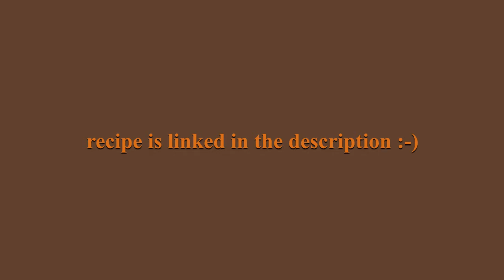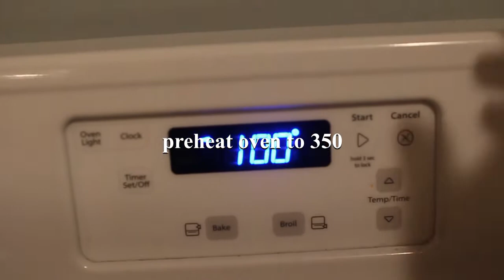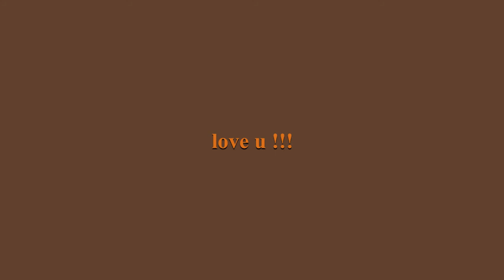key lime (lemon?) pie !!!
I made key lime (really lemon) pie!! I used lemons that my fam grows in our back yard :-)